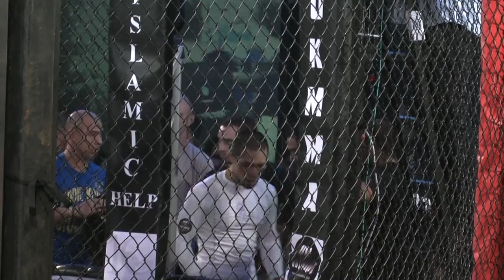Tanat Tiraposin VS Afzal Khan Cage Fighting UKMMA 2 Night of the Gladiators